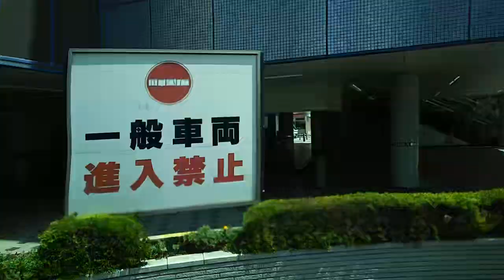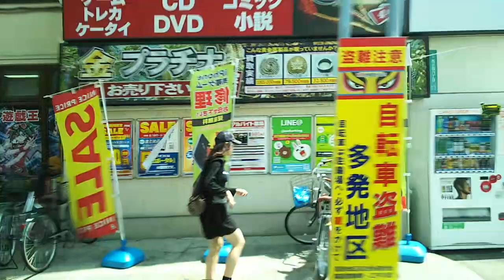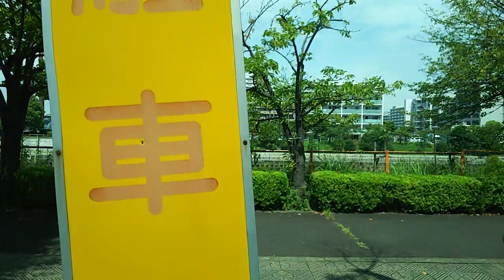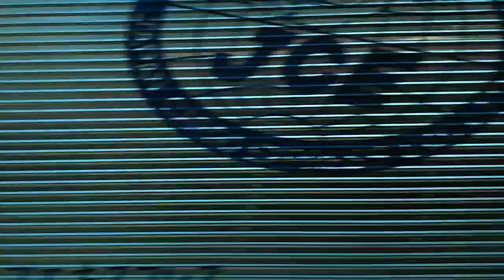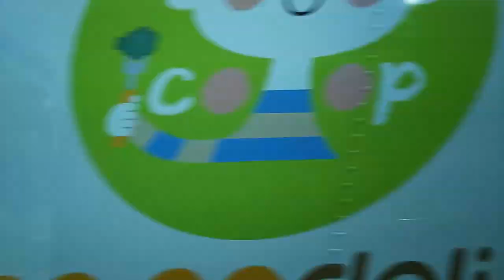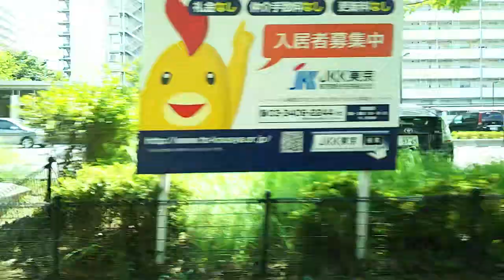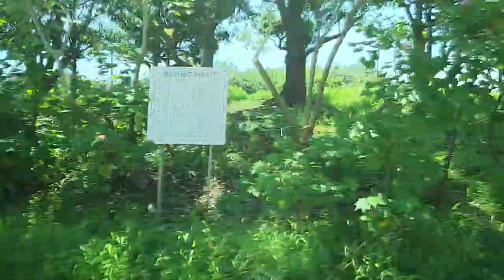【都営バス】西葛26系統 船堀駅前～葛西臨海公園駅前間、左側車窓 (2/2) Funabori Kasairinkaikōen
船堀駅と葛西臨海公園駅とを結ぶ都営バスです。
前半の(1/2)の動画の続きになります。

この系統は平日も土休日も1日に9往復程度しかありません。

西葛西駅と葛西臨海公園駅とは直線距離にして約2.3kmほどなんですが、この路線ではクネクネと5km以上かけて両駅を結んでいます。

0:28、西葛西駅前(停)発車します
2:05、右へ。清砂大橋通りに入ります
2:15、江戸川区球場
2:43、左へ
3:29、パトリア葛西・マルエツ葛西クリーンタウン店。
3:36、清新町一丁目(停)停車
4:17、左へ
5:00、清新町二丁目(停)停車
5:55、清新ふたば小学校前(停)停車。映っているのは清新第二中学校。
7:18、左へ
7:36、江戸川区陸上競技場
7:51、新左近川渡る
7:59、左へ、左近通りに入ります。
8:34、東京臨海病院前(停)停車。病院は反対側にあります。
9:00、つばさ橋
9:08、臨海町一丁目(停)停車
9:44、新左近橋
10:06、正面にボートのりばが見えます
10:52、臨海町二丁目団地前(停)停車
11:43、中左近橋(停)停車
12:27、中左近橋
12:58、南葛西住宅前(停)通過
13:16、右へ。斜め向かいに都立葛西南高等学校。
14:08、堀江団地入口(停)停車
14:35、左へ
14:56、堀江団地(停)停車
15:34、環七通り横切る
16:32、南葛西小学校前(停)通過
18:12、右へ
18:23、なぎさニュータウン(停)停車
18:52、旧江戸川の堤防沿いに進んでます。川の向こうは千葉県浦安市です。
19:19、右へ
19:24、南葛西中学校前(停)通過
19:34、左へ
20:15、コーシャハイム南葛西(停)停車
21:04、左へ
21:10、南葛西おひさま保育園
21:14、南葛西第三小学校前(停)通過
21:24、右へ。首都高湾岸線と湾岸道路くぐる
22:34、JR京葉線くぐる
22:59、観覧車が見えてきたのでカメラ前に向けます
23:21、葛西臨海公園駅前(停)到着
23:43、降車します

西葛西駅周辺の様子、はコチラ

葛西駅周辺の様子、はコチラ

【都営バス】秋26系統 葛西駅前～秋葉原駅前間、右側車窓はコチラ